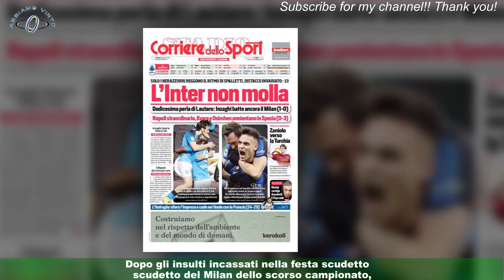Calhanoglu, il gesto verso la curva che insulta dopo l'assist vincente per Lautaro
MILANO - Nel derby vinto ieri sera contro il Milan Hakan Calhanoglu ci ha messo lo zampino.Dopo gli insulti incassati nella festa scudetto del Milan dello scorso campionato,il centrocampista turco dell' Inter si è tolto la soddisfazione di vincere la Supercoppa a Riyadh contro gli ex compagni di squadra e di esultare dopo l'assist vincente per Lautaro nel match di campionato giocato ieri sera.